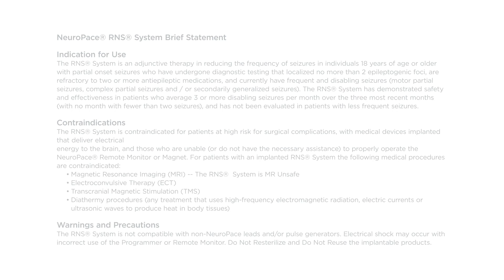Erica's Story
After Erica was diagnosed with epilepsy in her early 20s, she tried a lot of medications without success. When her doctor recommended the RNS System, she was nervous but ready to move forward with her life. Since then her seizure severity has reduced so much that she can go back to her normal life sooner after a seizure instead of having to lie down for hours and cancel plans. She has also been able to get off of enough medications to start a family with her husband. Watch Erica’s story.

About NeuroPace RNS System
The RNS System is the world’s first and only closed-loop brain-responsive neurostimulation system designed to prevent epileptic seizures at their source. The RNS System is composed of a neurostimulator, leads that are placed at the seizure foci, a remote monitor used by patients to upload their data, and a RNS Tablet and Patient Data Management System (PDMS) used by physicians. Physicians can view their patient’s electrographic data on a secure website and program the device to personalize therapy for each individual. Unlike anti-epileptic drugs or resective surgery, brain-responsive neuromodulation outcomes typically improve with time and do not cause the cognitive side effects that can be associated with those alternatives. The RNS System is now available at nearly all comprehensive epilepsy centers in the United States and is widely covered by private and government insurance.

The RNS® System is an adjunctive therapy for adults with refractory, focal onset seizures with no more than 2 epileptogenic foci.